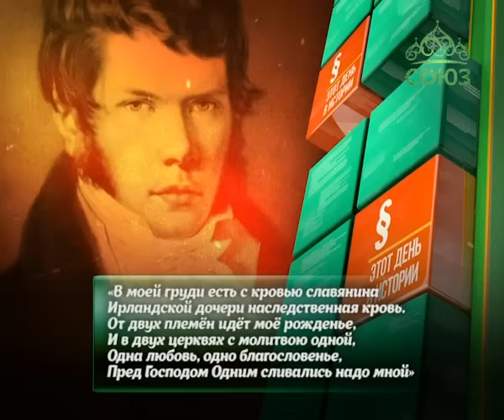Этот день в истории. 23 июля 2016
23 июля родился поэт Петр Вяземский (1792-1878).